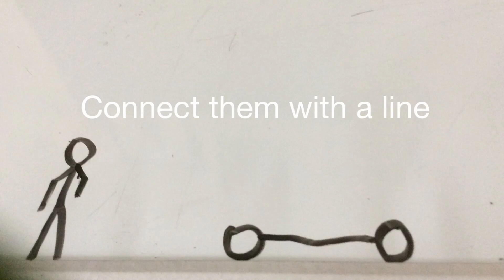How to draw a race car